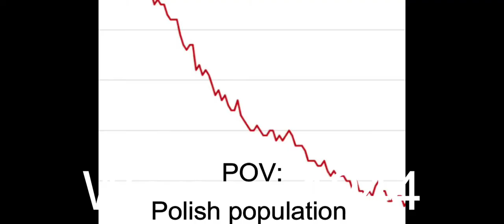World War 2 Slander